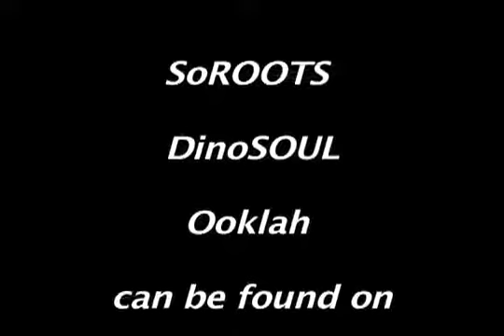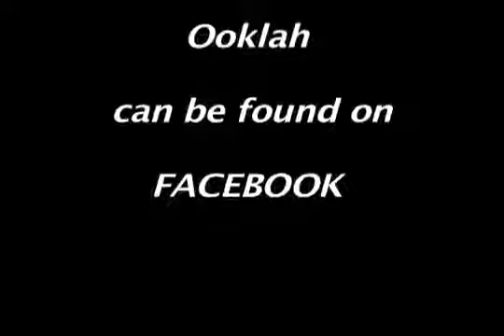Ooklah the Moc@ Hawaiian Brian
Rob Symeonn backed by Ooklah the Moc.

07.27.12 First show @ Hawaiian Brians.

07.27.12 @ Hawaiian Brians.